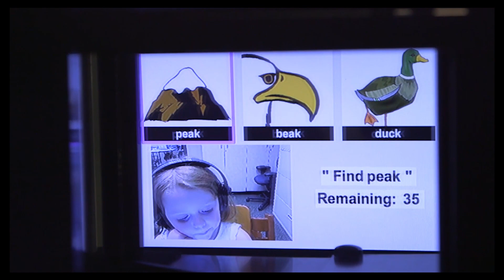T35 Research Program - Boys Town National Research Hospital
Boys Town National Research Hospital, with funding from a T35 training grant from the National Institute for Deafness and other Communication Disorders (NIDCD), is soliciting applications from AuD students for a three-month, full-time, clinical or translational research training experience in the hearing sciences.